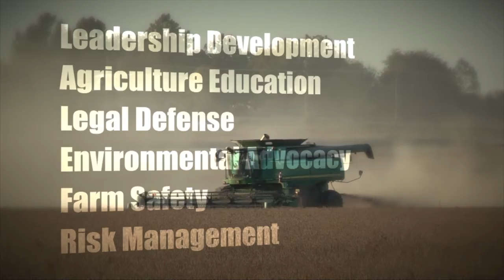Farm Factor - Kansas Farm Bureau Update featuring Virginia Nigh - November 8, 2016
(Jamie) Welcome back to Farm Factor and the Kansas Farm Bureau Update!
(Michael Clements) AFBF, along with U.S. House representatives, is urging the administration to remain firm in its efforts to see China establish a transparent, predictable and practical approach to approving biotechnology traits for import. Next month the U.S.-China Joint Commission on Commerce and Trade will meet and AFBF is hopeful biotech approvals will top the agenda. AFBF economist Veronica Nigh says stable regulations from China would benefit U.S. agriculture. (Virginia Nigh) In 2015, China purchased $20.3 billion worth of American ag products. Roughly 54 percent of that were from biotech derived plant products, so clearly market access for this portion of U.S. ag exports is important and unfortunately a bit fragile due to China’s biotechnology regulatory regime. (Clements) She says China’s regulatory approval process is not synchronized with the rest of the world, and many products that have received scientific approval in China are stalled in the final approval phase. (Nigh) To get a product approved in China it already has to be approved in the United States and another major trading partner. That obviously causes delays in being able to ship approved U.S. products to the Chinese market. But unfortunately even on top of that asynchrony, at best China’s approval process is now taking four years to complete. (Clements) She says the need for a streamlined biotech process in China is even more critical this year with a bumper crop in the States. (Nigh) Buyers in China want to purchase high quality U.S. biotech crop. They’ve shown that year after year with increasing purchases. So we want to make sure that the U.S. government and the Chinese government are all on the same page to make sure all of that good quality crop that is so bountiful this year can find a home in different export markets including China. (Clements) Micheal Clements, Washington.
(Jamie) Come back after the break for this week’s Plain Talk!